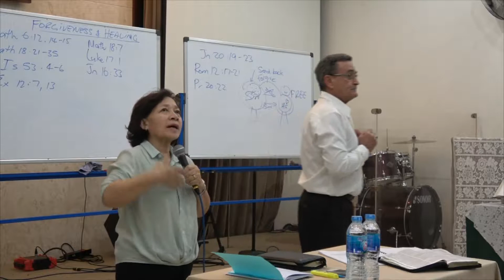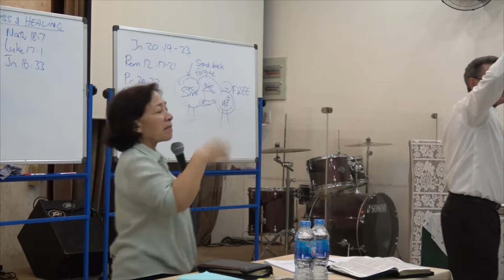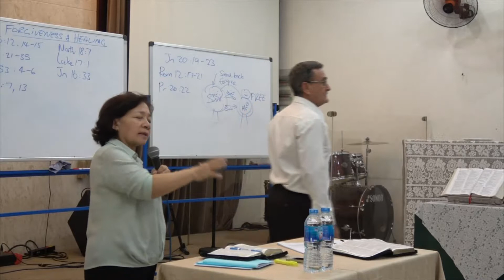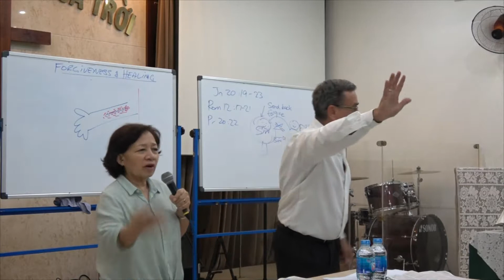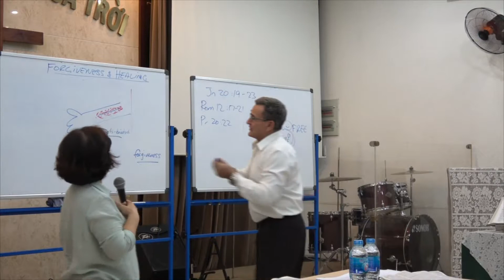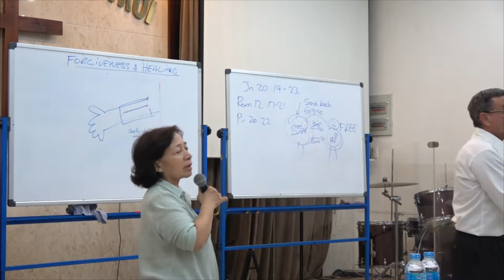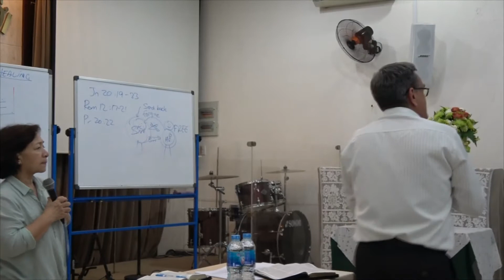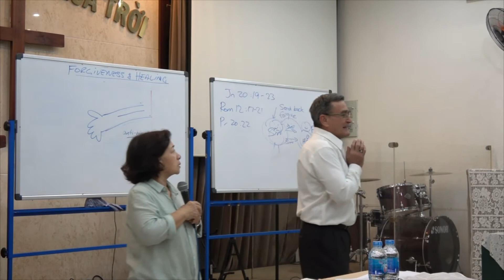SỰ THA THỨ & SỰ CHỮA LÀNH / FORGIVENESS & HEALING - Ps. Paul (Ph.cuối / ISOM) LIÊN ĐOÀN TRUYỀN GIÁO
TRƯỜNG ẢNH HƯỞNG CỦA CHỨC VỤ - IMPACT SCHOOL OF MISSION (ISOM) / SỰ THA THỨ & SỰ CHỮA LÀNH / FORGIVENESS & HEALING (Ph.cuối) Ps. Paul / 07.2018.